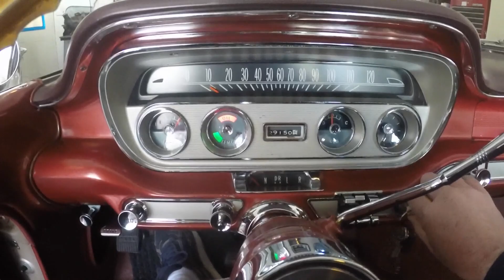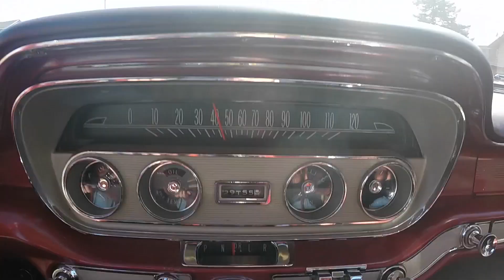First run of the season in the 1960 Pontiac Catalina barn find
This was the first real outing in the Catalina for the 2018 season. As usual, the old 389 cranked up at the touch of the key. It was still a cool 50ºF outside.

The reupholstered seats are really comfortable. plus they look awesome.

Ray, the gentleman I purchased the Catalina from, was at Haney's Restaurant on Thursday morning for breakfast. I went there to meet Tom, to haul some stuff for him with the truck. We all sat together and had a nice breakfast and visit. Ray plans to stop by the house next week, to check out the Catalina with the reupholstered seats. I will try to get a little video, but Ray is camera shy.